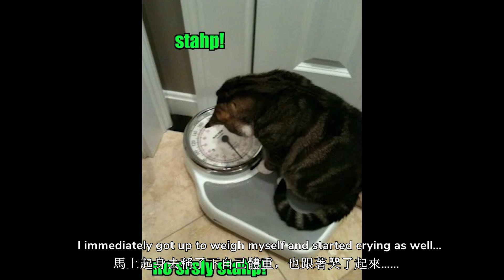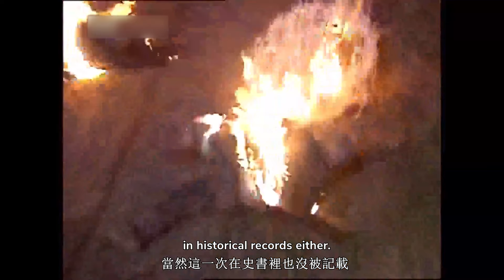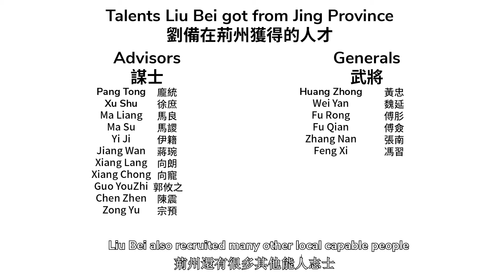Chinese History | the most detailed Liu Bei (First Emperor of Shu) biography 最詳細蜀漢先主劉備傳記 (3/9)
Liu Bei had been defeated many times. In Chang Ban, Liu Bei almost got caught by Cao Cao. However, this is the last time Cao Cao defeated Liu Bei. After battle of redcliff, Liu Bei is going to turn the tide and become a real player on the table.

The video narrationis in English and the video subtitles are in English and Traditional Chinese. In addition, I will add auto-translated closed captions in other languages. If you are not an English or Chinese speaker, please turn on closed captions (CC) when watching the videos and select the language that works for you

劉備一生被擊敗過很多次。這次在長版，劉備又幾乎被曹操抓住。但是，這也是曹操最後一次擊敗劉備了。在赤壁之戰後，劉備徹底扭轉了乾坤，成為了一方霸主。

這是一個多語言頻道，視頻裡的敘述是英語，視頻字幕是英語和中文繁體。此外我還添加了其他各國語言的內嵌字幕。如果您不是英語或者漢語的使用者，就可以在看視頻時打開CC字幕，選擇您自己的語言進行觀看。